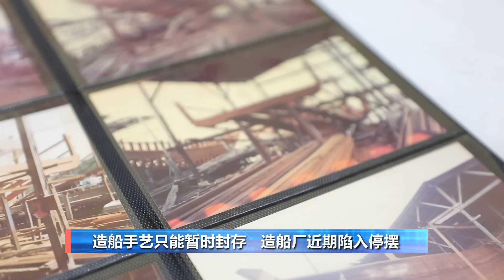列入大马4座免税岛之一 邦咯岛旅游业崛起中 | 新闻报报看 03/05/2024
我国这片土地上总共有4座免税岛，浮罗交怡、刁曼岛、纳闽岛还有邦咯岛。4年前才入列免税岛的邦咯岛，也是最近崛起的旅游景点之一。根据旅游平台Agoda年头发布的“2024年马来西亚新兴旅游地”榜单，邦咯岛就排在榜首。冠上了大马其中一个最美岛屿名号的邦咯岛，坐落在霹雳州西南部海岸。